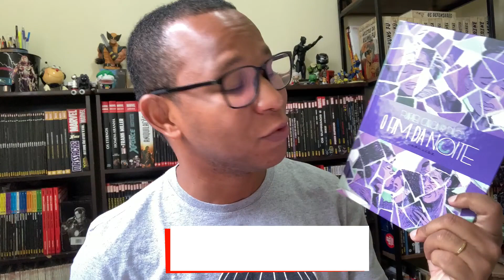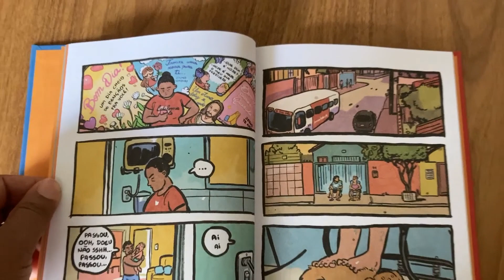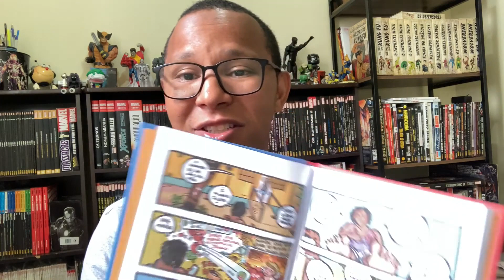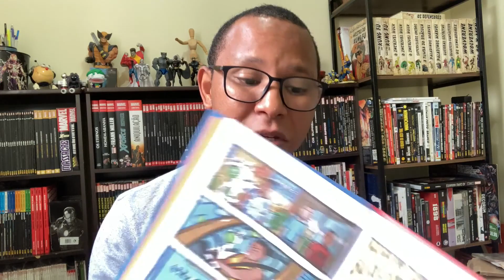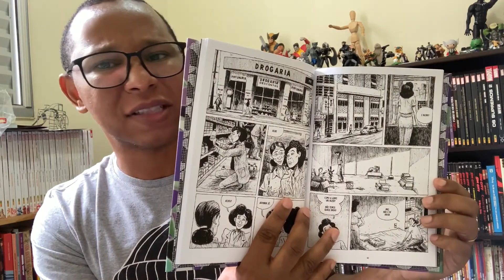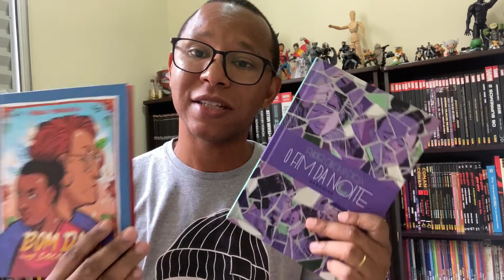DUAS ÓTIMAS HQS - 100 % BRASILEIRAS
BOM DIA SOCORRO
"Bom dia, grupo!", quem nunca recebeu uma mensagem assim, com uma figurinha cheia de rococós, e ficou o dia todo pego em trocas de mensagens no celular? Foi o que aconteceu com Beta e Socorro, que ficaram presas numa batalha de mensagens de celular, cada uma mais enfeitada que outra. Essa mistura de grupo de zap com anime de lutinha com um tempero bem brasileiro é o mote de Bom dia, Socorro, de Paulo Moreira. Lançado inicialmente nas redes do autor no Twitter, a história em quadrinhos está toda compilada neste álbum, que conta também com prefácio escrito por Érico Assis e extras exclusivos para a edição da Conrad, além de mais uma história inédita, revelada apenas na edição impressa.

@ConradEditoraOficial  E @DarkSideBooks